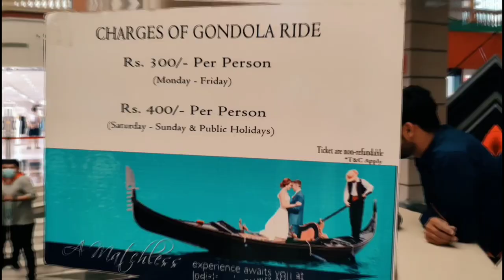Amazing Gondola Ride 🚤| The Grand Venice Mall Greater Noida | Largest Shopping Mall in Greater Noida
Gondola Ride Ticket Price:
Mon. to Fri. - Rs. 300/- each
Sat. to Sun. - Rs. 400/- each

Plot No SH3, Site IV, near Pari Chowk, Greater Noida, Uttar Pradesh 201308

The Grand Venice Mall, also known as TGV Mall is an Italian-themed shopping mall in Greater Noida, Uttar Pradesh, India. It covers 947,000 square feet and was opened in 2015. It is decorated with replicas of Roman statues and Venetian buildings, and has two canals with gondola rides for visitors.

The mall has 258 stores representing Indian and international chains and brands. It also includes a food court, Mastiii Zone entertainment area with features such as a snow theme park (Snow Mastiii), zip line ride, VR games, trampoline park, adventure park, a bowling alley, cricket lanes, 7D cinema, horror house and a Cinépolis multiplex cinema.The Grand Venice Mall is located in Plot No SH3, Site IV, Greater Noida, adjacent to Pari Chowk metro station.